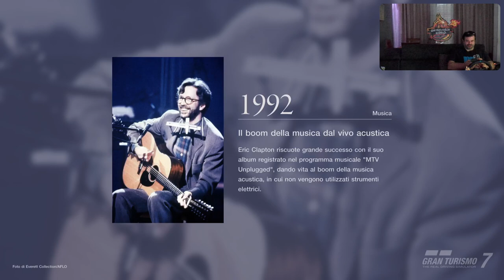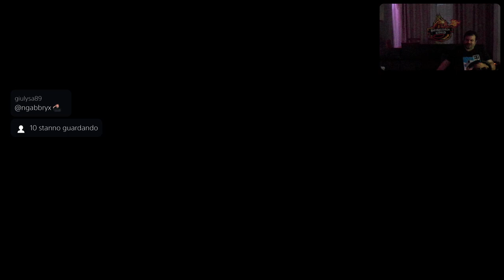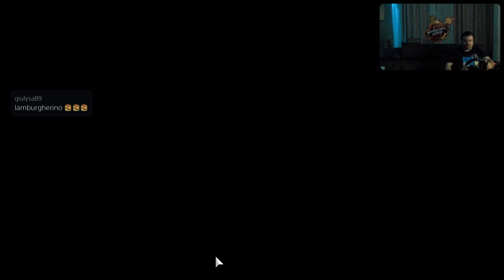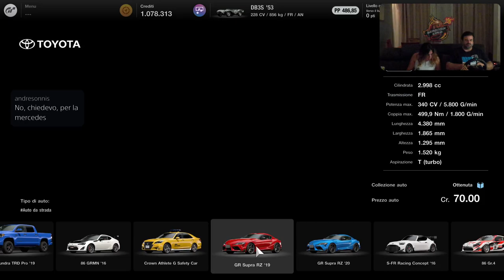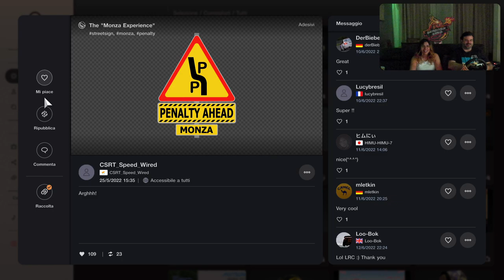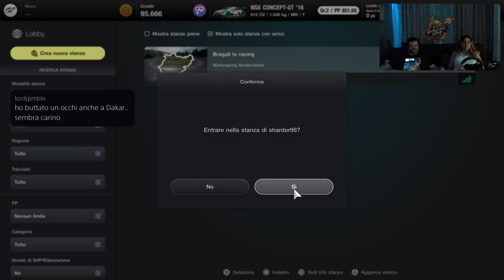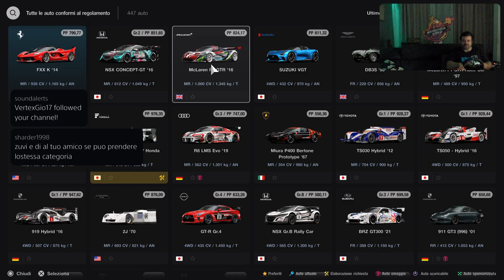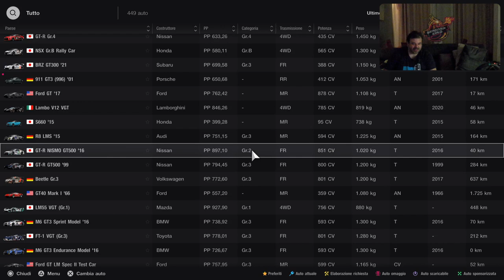Gran Turismo 7 [PS5-ITa] Compriamo Autooosss - Marcodrums Games - in Live 18/6/22